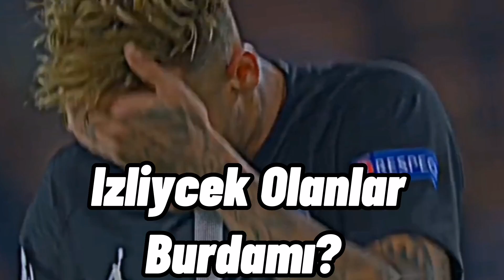Son 2 Saat Kaldı 😱